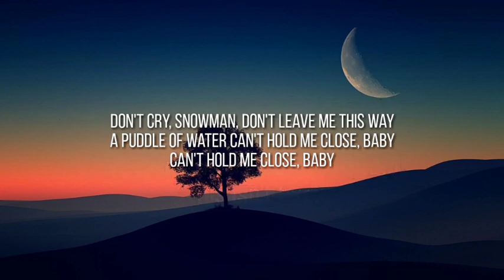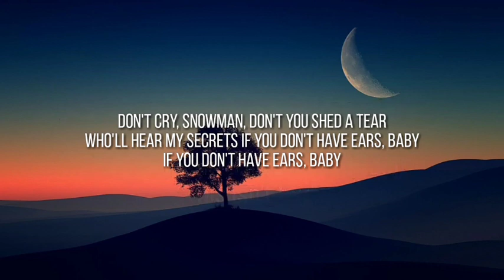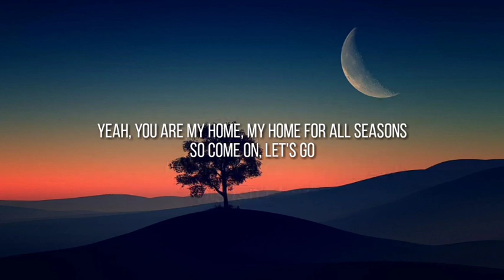Sia - Snowman (Lyrics)